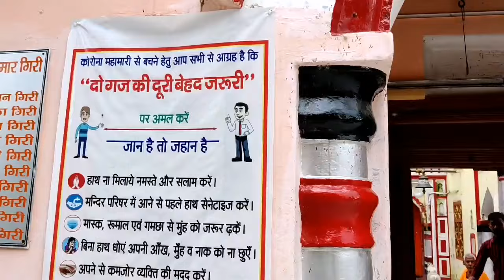कुशीनगर प्राचीन शिव मंदिर कुबेरस्थान | Kubera sthan Kushinagar vlog | पाताल लोक शिवलिंग कुबेर स्थान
Prachin shiv mandir kuberasthan Kushinagar
Kushinagar kuberasthan vlog
1- kuberasthan mandir blog
2- kuberasthan mandir itihas
3- tarkulaha mandir itihas
4- Rudarpur mandir itihas deoria
400 साल पुरानी शिव मंदिर patal lok shivling
Chhoti kashi kubraesthan mandir
Kushinagar famous temple
Smart block bunty
histroy history mandir
Khanware Mandir road kuberasthan
Kushinagar kuberasthan market blog
Kushinagar kubresthan news today
Medical college road padrauna kuberasthan
SANJEEV KUMAR GUPTA Deoria
Youtuber famous up deoria top
Party birthday
Hello Friends